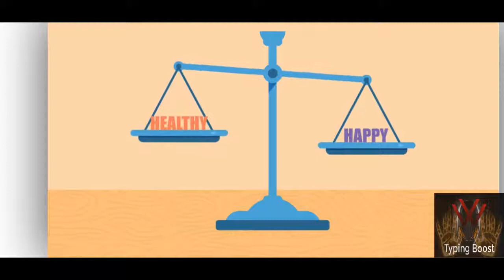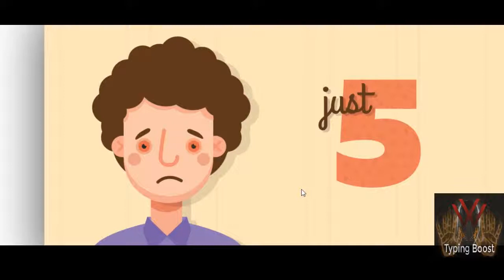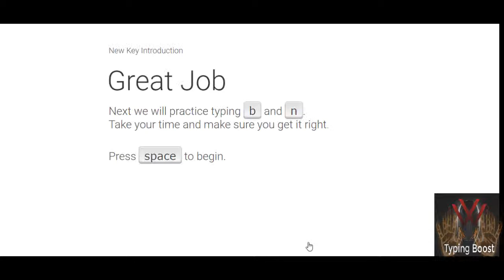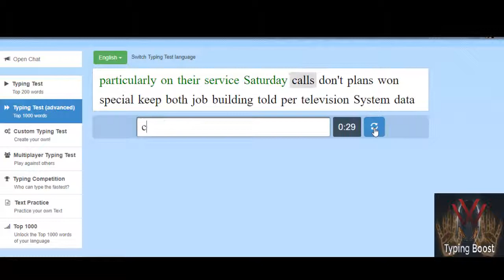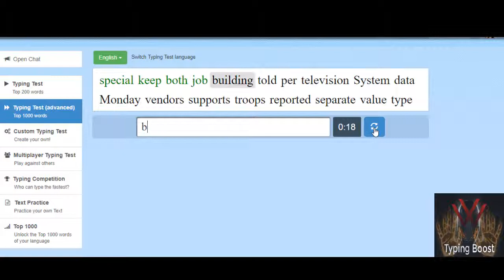Touch Typing Tutorials: Lesson 7 Keyboard Training |Typing Club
In this video you we learn to see how to type  "b" and "n":
"b" is typed with Left hand Index finger
"n" is typed with Right hand Index finger

Comment and suggest if you are interested in typing, or if you want to add new features and sites.

Follow us on the twitter. Link is given below. You subscription appreciates our work.

Here is discussed the basics of keyboard typing. That is the foundation of typing. Once you are proficient on Home Row next stages will be much easier to tackle. So practice typing home row without looking at the keys. I have practiced this on typingclub.com
I have used QWERTY keyboard. But you can use DVORAK and COLEMAK keyboard to boost in your typing speed. I will introduce you to all the websites effective for typing.